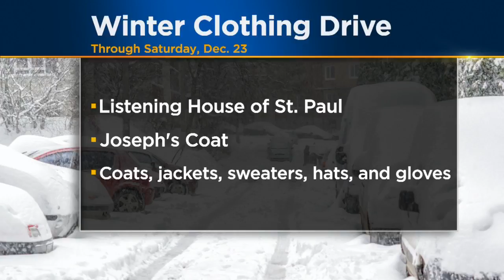Drop Off Winter Gear For Those In Need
Brian Ingram, from Seventh Street Truck Park and New Bohemia, and Cheryl Peterson, from Listening House of St. Paul, talk about their winter clothing drive with Kim Johnson and Jason DeRusha (3:17). WCCO This Morning - December 21, 2017